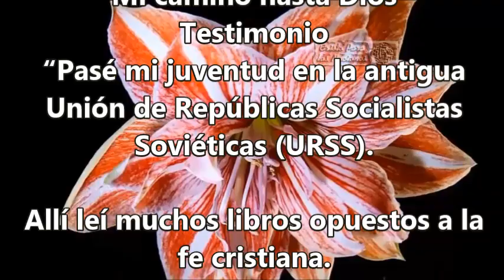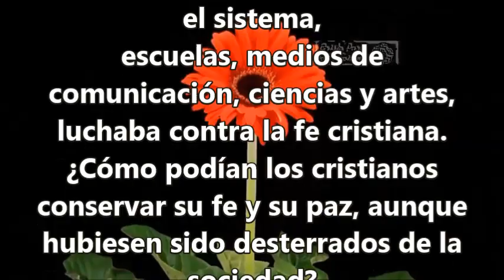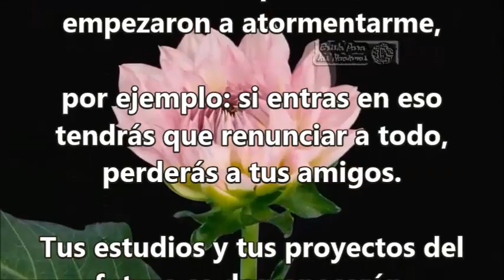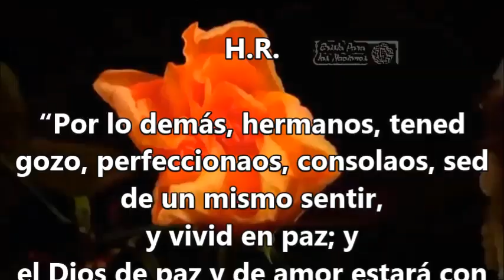Mi Testimonio. H.R.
Devocional: Mi Testimonio. H.R.